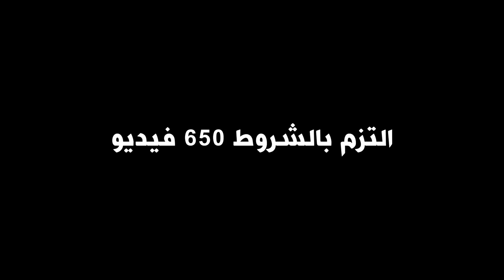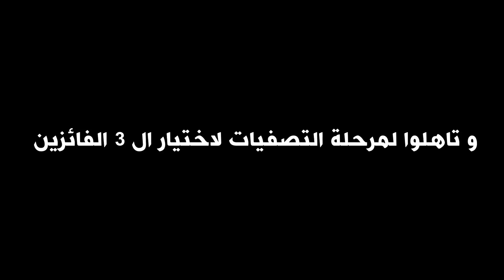الاعلان التمهيدى لنتائج مسابقة شارع العلوم